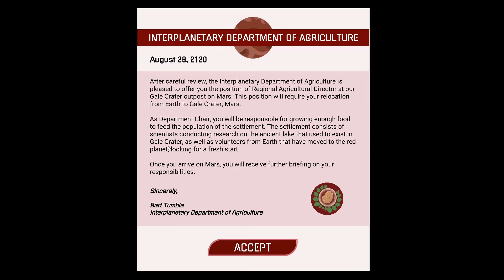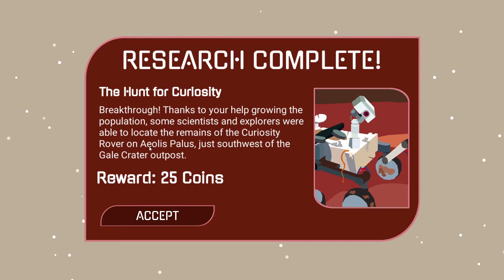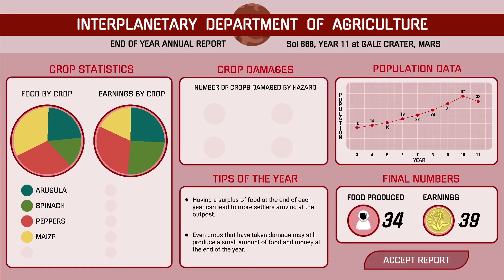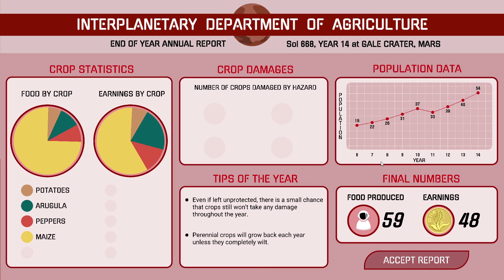Space Potatoes! | Red Planet Farming (Martian Farming Strategy Game)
Red Planet Farming is a wonderful little strategy game about growing food on Mars for the colonists who have decided to settle there whilst also attempting to make a profit and impress our bosses enough to get a promotion!

We can choose from a number of crops, each of which feed a certain number of people and generate a bit of money for the next year, and as the game passes we get to choose different seeds to bring in. Do we choose garlic or avocados? Lettuce or peppers?

Of course we then have to deal with the hazards that the plants face on Mars, such as dust storms, radiation waves and cold spells, so we have to protect our plants with expensive upgrades. But then factor in power requirements and those pesky space developers destroying our crops to build mansions and parks and everything suddenly looks a lot trickier.

Oh, and it is FREE. Absolutely and utterly FREE.

Welcome to Red Planet Farming!
Congratulations! You’ve just been hired as the first Agricultural Director of Mars. As Agricultural Director, it’s your job to ensure the survival of outposts across the planet by producing enough food to feed the growing population of scientists, researchers, and volunteers.

Agricultural Director Responsibilities
Successfully overseeing the agricultural development of a Martian outpost will be no easy feat. Choose from a variety nutritious crops to plant, and protect them from the unforgiving Martian landscape with futuristic technology. Design and set up your farm as you like, then watch your crops flourish—or wilt—in the face of dust storms, radiation, meteor showers, and other hazards.

As the population of settlers grows, you’ll unlock new outposts in different regions of Mars to oversee, namely at Valles Marineris, Utopia Planitia, and Medusae Fossae. Each new region introduces new crops and technology to experiment with—and new challenges to overcome.

Agricultural Director Job Perks

Plant over 25 unique crops
Choose from over 25 futuristic buildings and upgrades
Oversee outposts at 4 distinct locations on Mars
Engage with your new sassy personal assistant